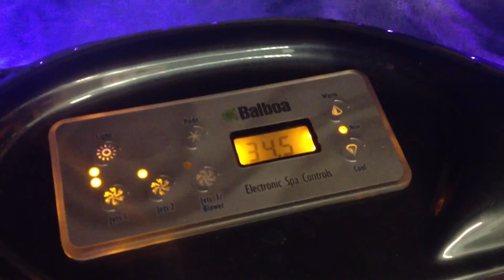Goergen Wellness Sittard Venice Spa line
kom snel kijken in onze showroom